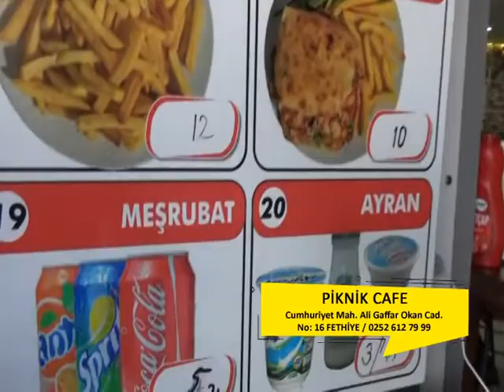HAYIRLI İŞLER "PİKNİK CAFE"